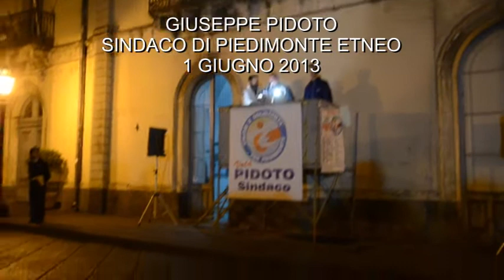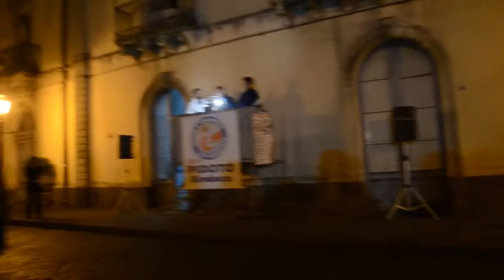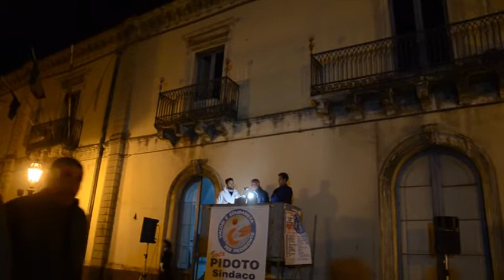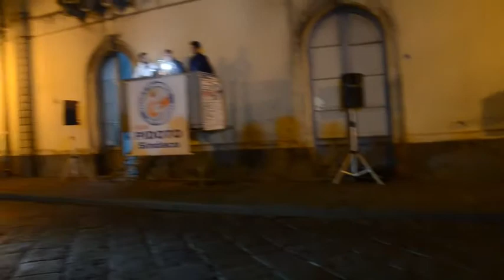"Comizio" del Sindaco Giuseppe Pidoto 1.6.2013